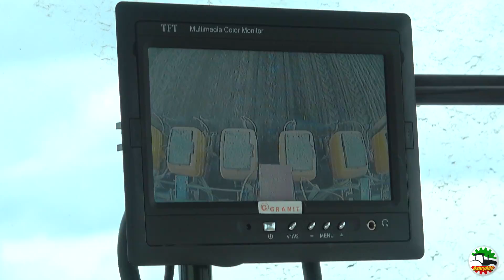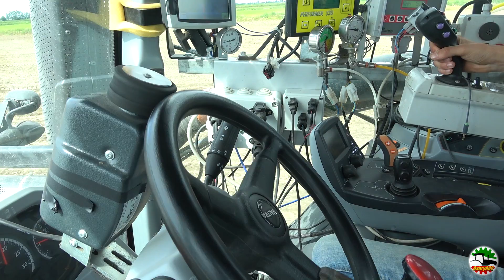Valtra T234 | Strip Hawk | MaterMacc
Siamo oggi ospiti presso l'azienda agricola F.lli Massino di Sartirana Lomellina (PV) per vedere al lavoro un Valtra T234 impegnato nella semina della soia con la tecnica dello strip-till (lavorazione a 6 strisce di circa 15 cm l'una). Il complesso cantiere di lavoro, composto da un preparatore MOM Strip Hawk Easy ed una seminatrice MaterMacc MS 8230, effettua una lavorazione del terreno a circa 15 cm di profondità, concima sulla fila, semina e diserba tutto in una sola passata e tutto con guida satellitare.
Saluto e ringrazio i fratelli Massino e Mattia alla guida del Valtra!

Buona visione!